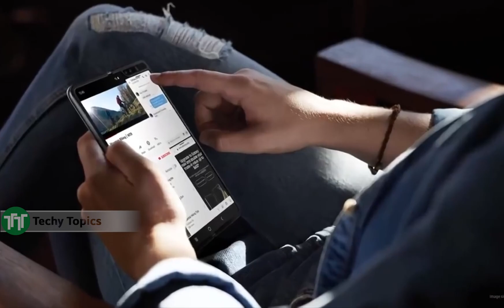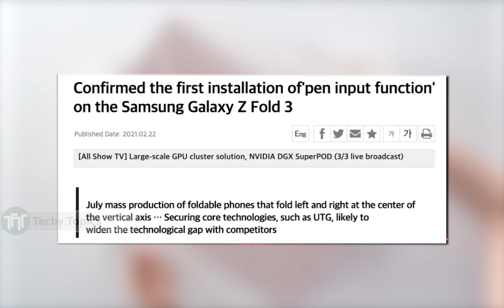SAMSUNG Galaxy Z Fold 3 is Coming With AMD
samsung galaxy z fold 3 is coming probably with amd powered graphics chip this year
let get in to details in this video